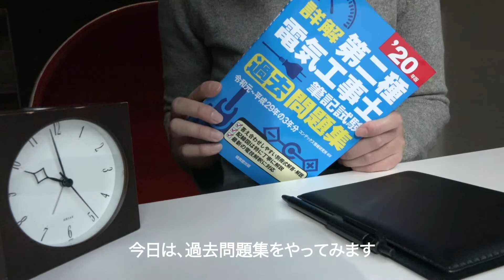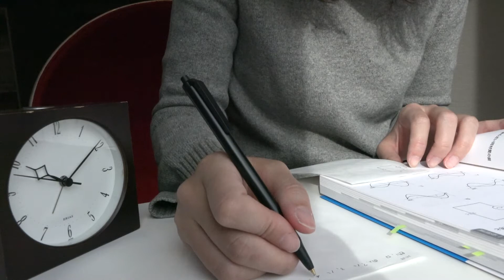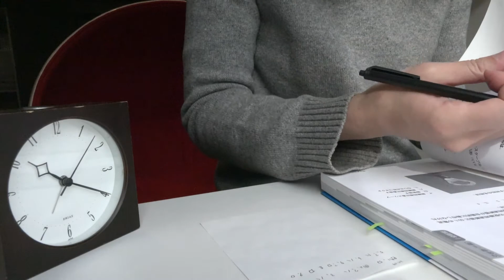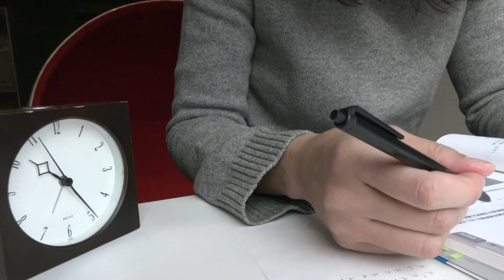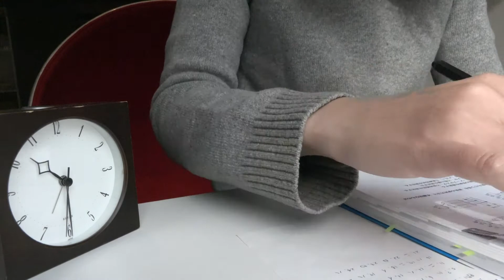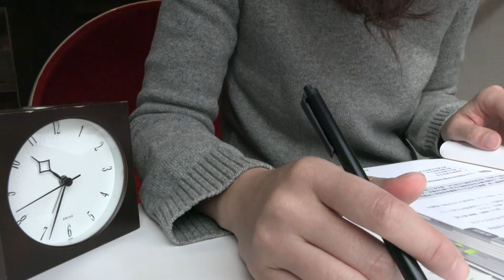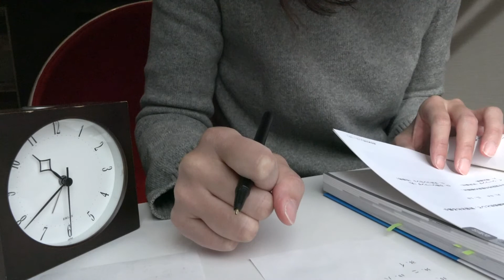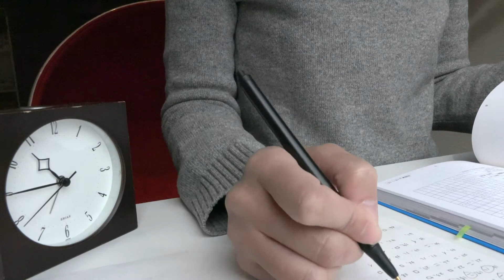【STUDY VLOG #08】GEEK GIRLの電気工事士勉強 VLOG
Hi !
CYBER GEEK GIRLを目指して電気工事士の勉強を始めました。
ただひたすら勉強するvlogです。

社会人・学生さん、問わず電気工事士を目指す方、
勉強のモチベーション上げたり、やる気出ないなぁという時に
見ていただければ嬉しいです。

今後は、ワーケーション滞在先でのちょっとした出来事も盛り込んでいけたらなと・・・